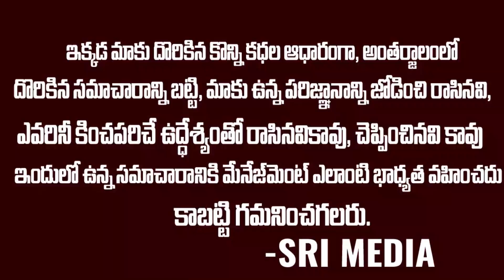ఆస్పత్రిలో దెయ్యం పేషెంట్ .. భయపెడుతున్న వీడియో వైరల్ | GHOST PATIENT IN HOSPITAL | Sri Media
WATCH :ఆస్పత్రిలో దెయ్యం పేషెంట్ .. భయపెడుతున్న వీడియో వైరల్ | GHOST PATIENT IN HOSPITAL | Sri Media